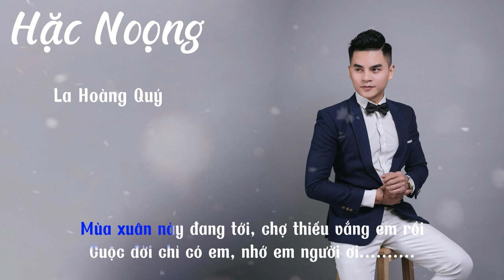KARAOKE - HẶC NOỌNG _ LA HOÀNG QUÝ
THEO DÕI TÔI TẠI ĐÂY ...!
Sơn La